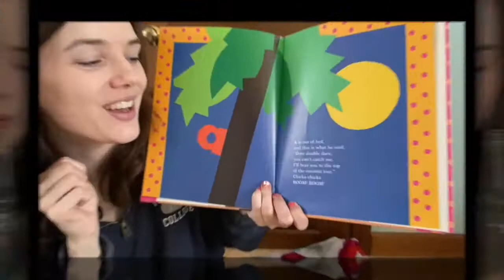Let It Be sing a long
Repost from remote learning 2020